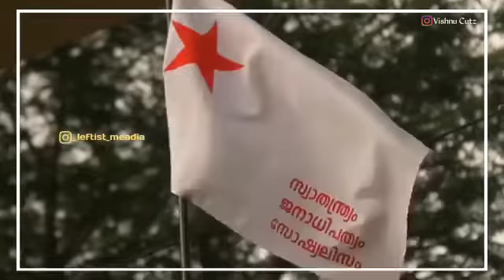SFI @50 status video | kerala sakhakkal